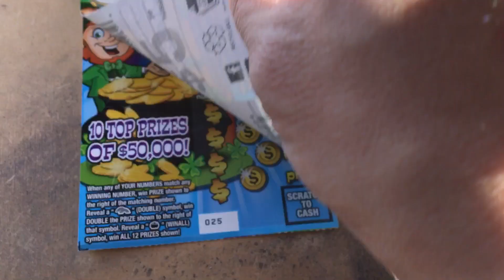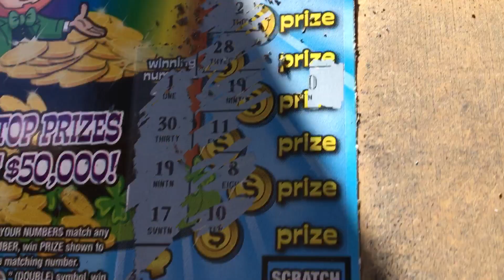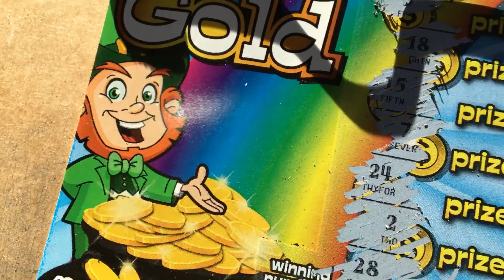Pot O Gold, 🌈🌈 & big 0 winner!